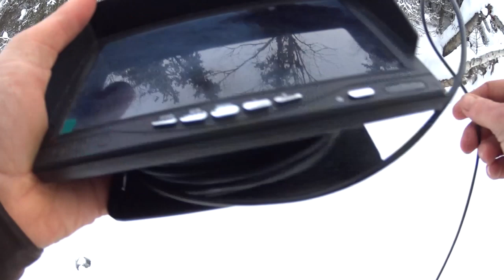С разведкой на речку. Февраль .2023г. Коми.